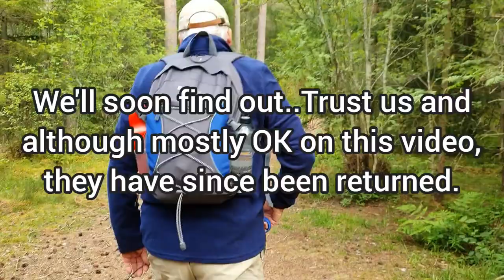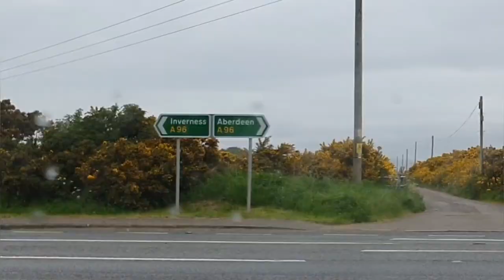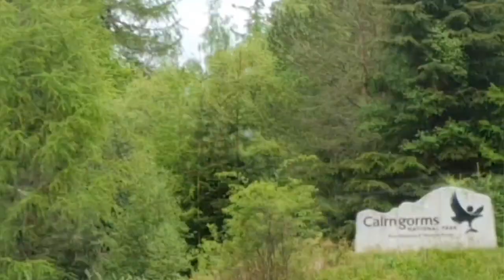Scotland Ep 11 Berlingo Camper on Tour. Border Terrier play time and a difficult decision..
After spending a little time in Nairn. The next day we decided to explore more of the area and try to discover if there was a nearby beach.

Setting off through the woodlands, we encountered an extremely busy road and after a longer than expected wander, we found, what was to be or final beach. Or was it?

Blue had a great time, if being a little frustrated by the lack of a missing ball and we had a more than difficult decision to make.